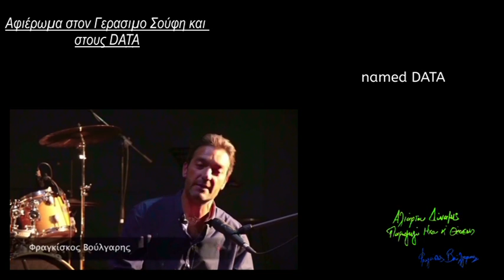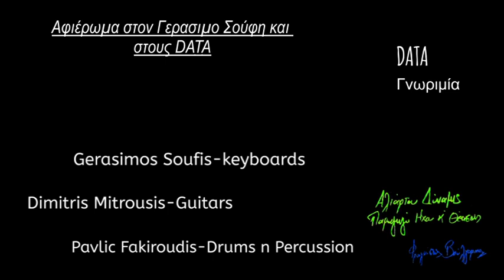TRIBUTE TO GERASIMOS SOUFIS and DATA(Promo) -ALIARTOY DYNAMIS by Francesco Pasquale.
ΚΑΡΑΓΚΟΥΝΑ(Karagouna)-GREEK TRADITIONAL SONG,covered by Gerasimos Soufis n performed by Philippas Geropetroy and Fragkiskos Voulgaris.
WATCH OUT (Big Money got No Soul). Music by Gerasimos Soufis...Lyrics by Fragkiskos Voulgaris.
DATA-Γνωριμία(Instrumental). Music by Gerasimos Soufis,Dimitris Mitrousis and Pavlic Fakiroudis.
Video footage created,Produced N POWERED by Aliartoy Dynamis(Francesco Pasquale).
DATA for ever!!!